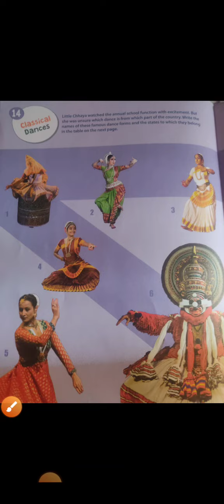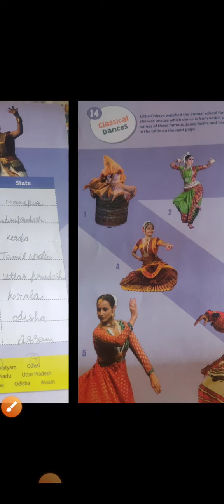Classical Dances Class-3 Chapter-14 GK Answer key